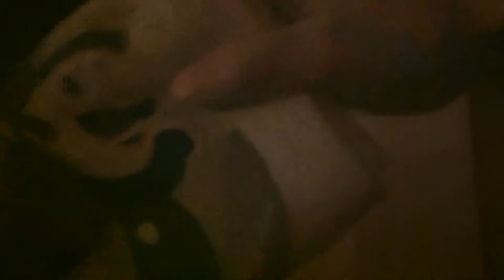sonic et l'aventure episode50: la nintendo SWITCH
et ben c'est bien d'avoir de nouvelle SWITCH!   on devrait avoir plus de chose.  surtout le temps que la famille jèshiven va au lit,  le plus qu'un braqueur vien fracasser une SWITCH.  lorsque sonic jèshiven va  eurter le braqueur  et                PRISON

CIAO!